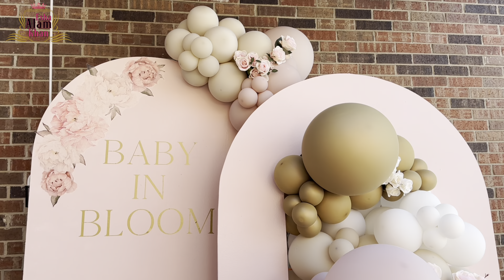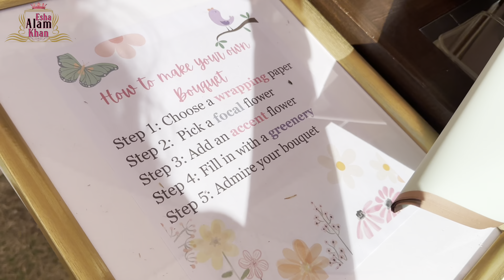ছুটির দিনে দাওয়াত,সাজুগুজু ও সুন্দর কিছু সময় নিয়ে আজকের Vlog